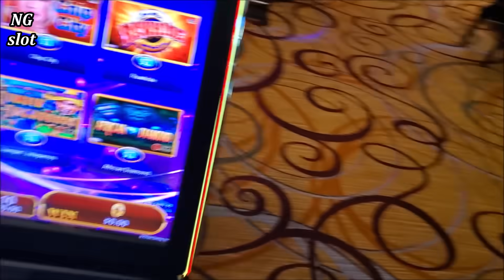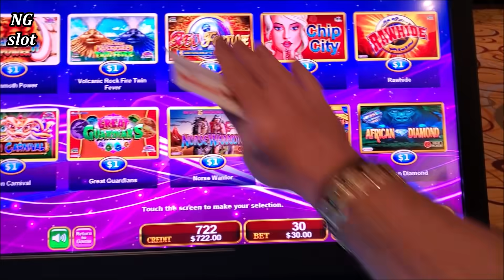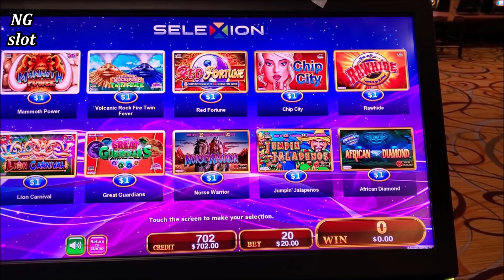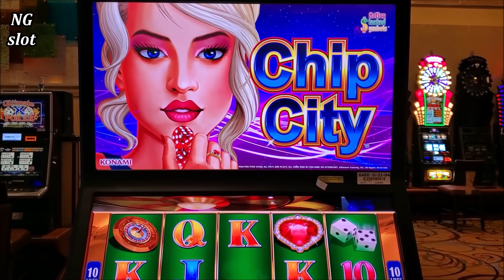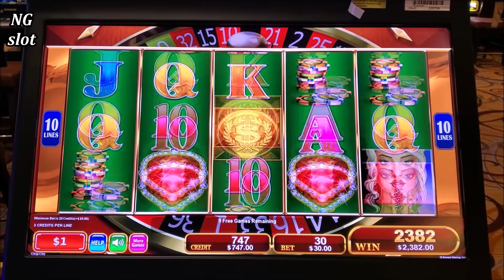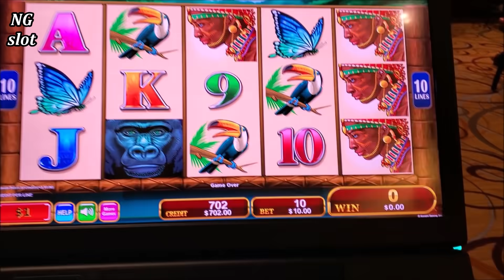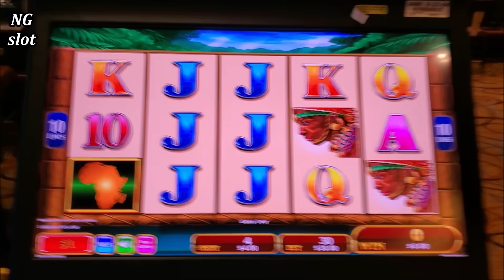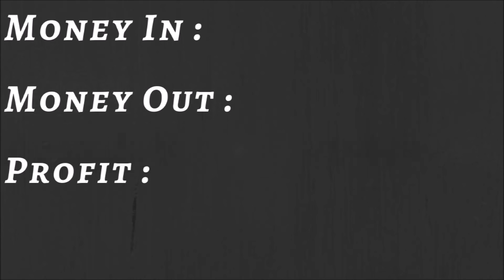Big Handpay Jackpot On High Limit Konami CHIP CITY Slot Machine | High Limit Slot Play & Big Wins